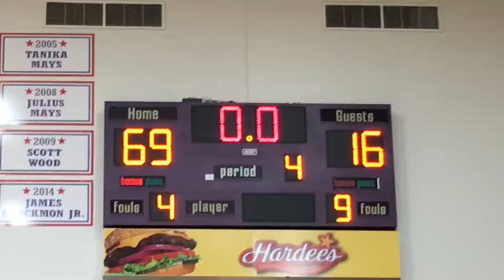🏀Marion Lady Giants vs Arsenal Tech (11/24/2018) GFND Marion 69 Tech 16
🏀Marion Lady Giants Basketball-Marion High School-Marion, Indiana